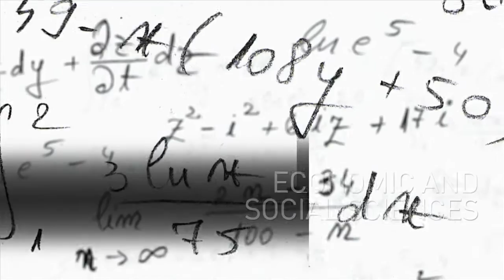Bocconi MSc in Economic and Social Sciences